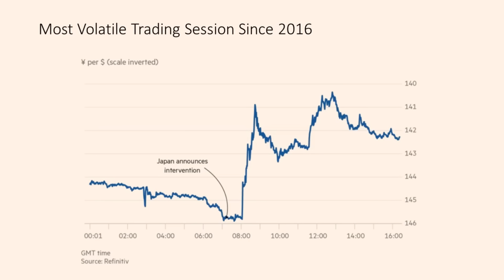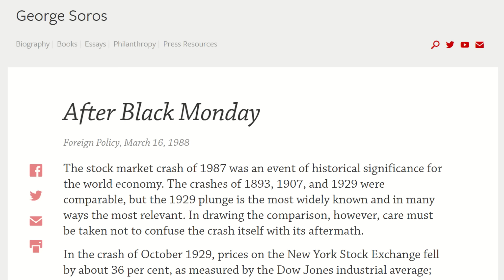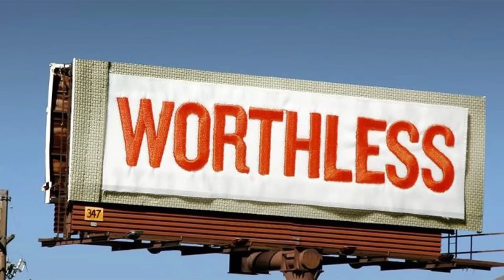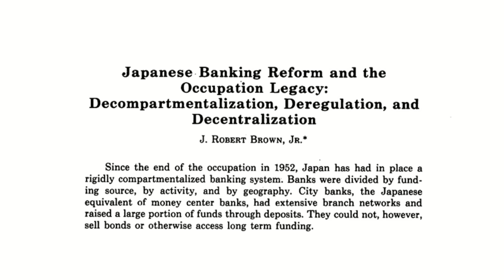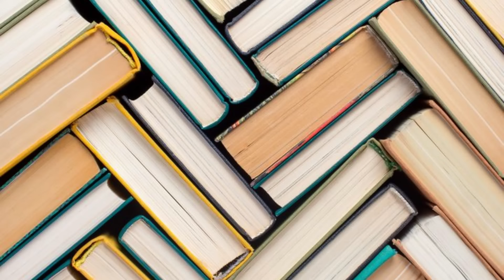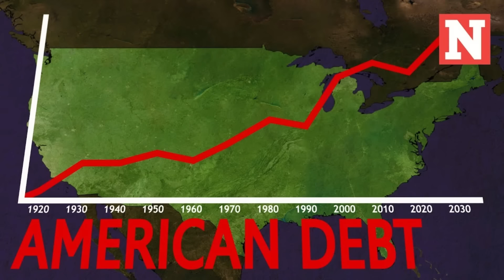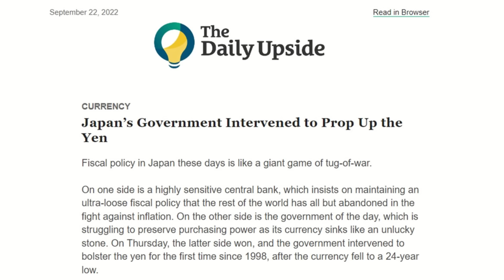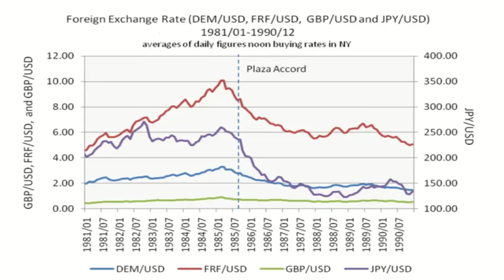How The Japanese Economic Miracle Led to Lost Decades.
From 1991 through 2001, Japan experienced a period of economic stagnation and price deflation known as "Japan's Lost Decade." This was caused by the collapse of an asset price bubble in late 1991. The term originally referred to the 1990s, but the 2000s and the 2010s can be added to the list due to the country’s economic stagnation. We’ll look at the postwar Japanese economic miracle, the bubble economy of the late 1980’s and the lost decades that Japan has experienced since.  We will also discuss any overlaps between the Japanese Economic miracle and the last thirty years of growth that has been seen in China – and discuss to what extent history could repeat itself.